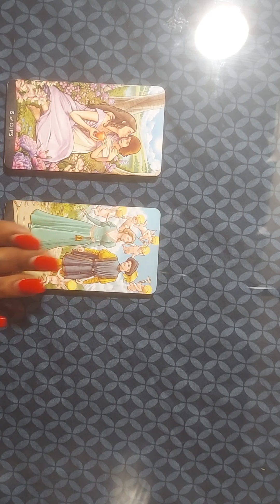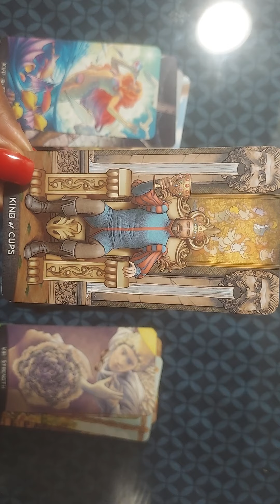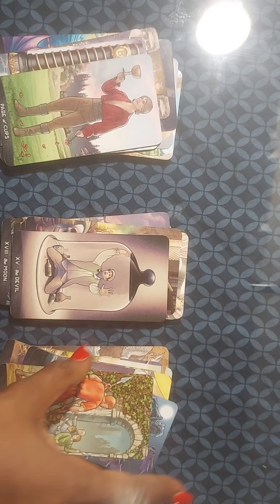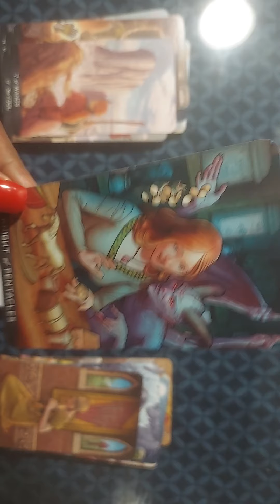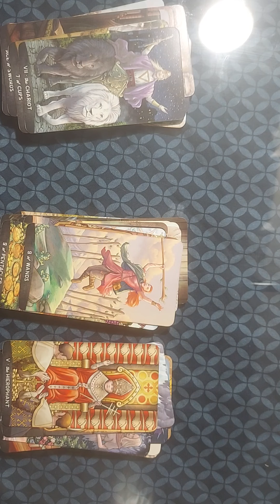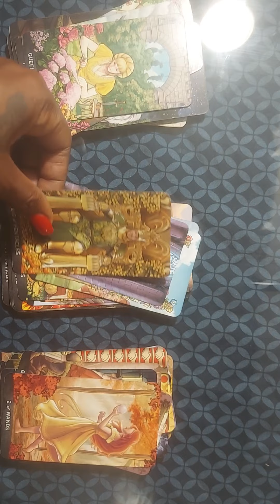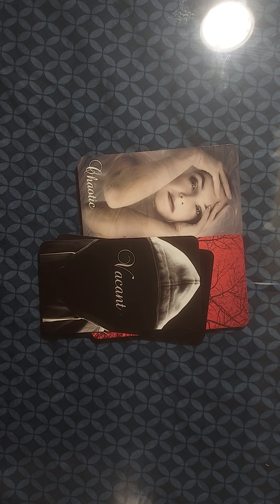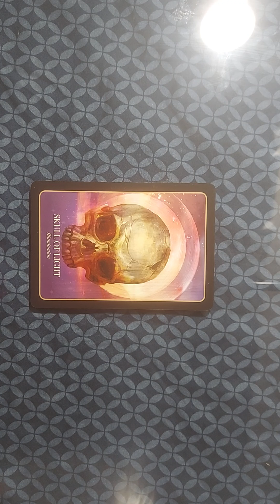PIECES ♓ WHAT THEY WANNA TELL YOU 🥰 OCT.2020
Thanks Family for all the love and support!🥰🥰💖💖
Very Grateful and Thankful 🥰😍Thank you for the donations, much much appreciated. 🙏

my Amaxon wish list

I am a Sun Aqua Scorpio moon Sag Rising🤩😜🤪

Muah!! I Love you All!!🥰😍